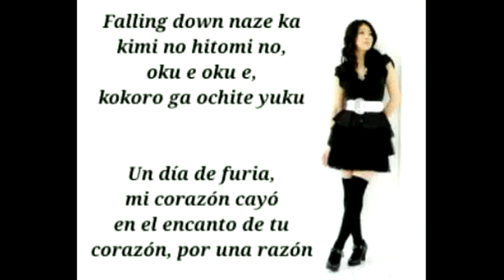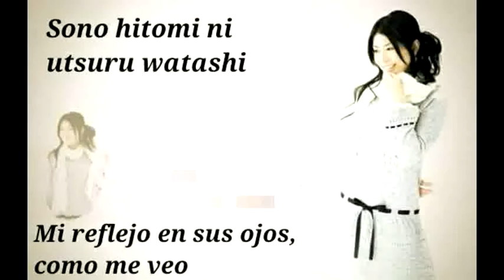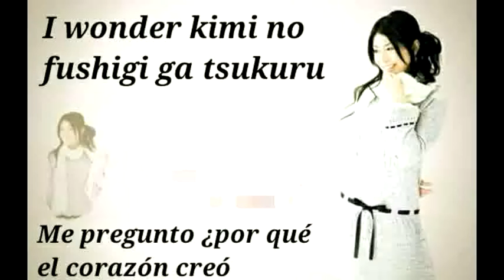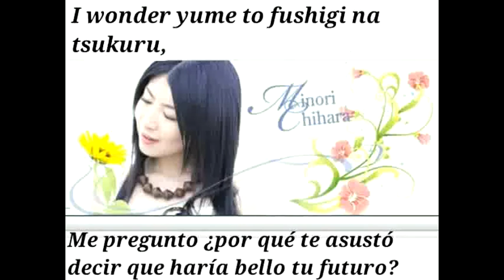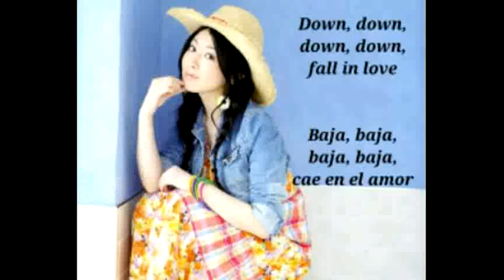Minori Chihara - Dream Wonder Formation (lyrics + sub español)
茅原 実里 (Chihara Minori)
Álbum: D-Formation
Año/year: 2012
Track:2

All rights by Lantis co. Sony Enterteiment Music & Glory Heaven